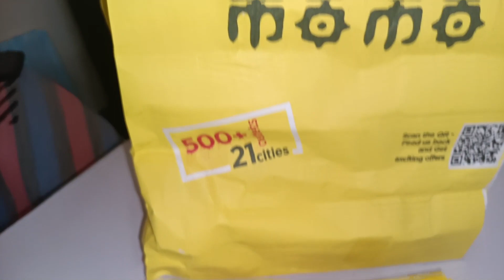WOW Momo vs WOW China || Fried Momo Food Comparison Challenge | Kolkata Fried Momo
(Part - 1)

Amra Halka Kore Akta Momo Food Comparison Korechi. wow momo vs wow china fried momo. Food Challenge. Fried Momos

Fun Fact · Stationary Sign

Fun Fact

Composer: Stationary Sign

◀ Other Vlogs -

Must Watch  🎞Must Watch  🎞

Swarnali and Subhankar Vlogs

IMPORTANT NOTICE : In this video Some Shot Are Copyrighted. All Right to above Music Label & No Copyrights Infringement intended.

ধন্যবাদ ❤️